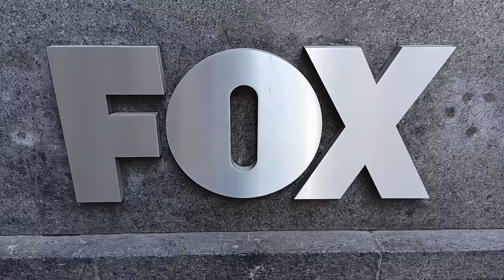Fox, you, MyNetworkTV and CW are the weakest link! Goodbye!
Well, it's the end of an era for Fox, MyNetworkTV & CW that after 35 years of low viewership, they all will be taken off the air for not competing with CBS, NBC & ABC in the Nielsen department. Sorry about that